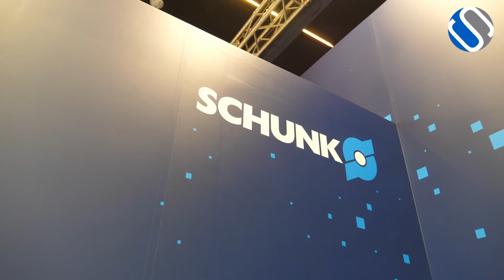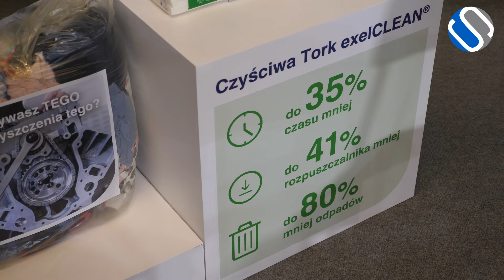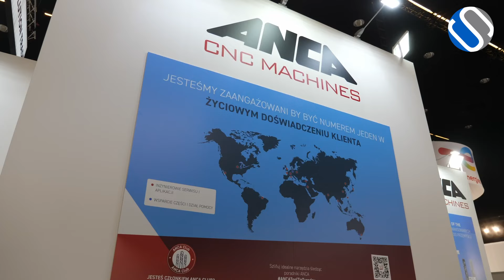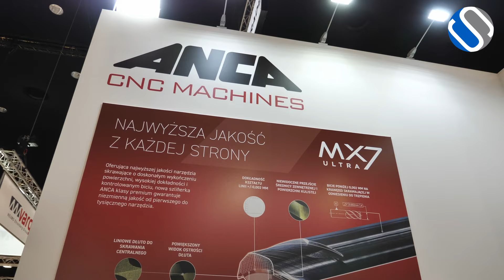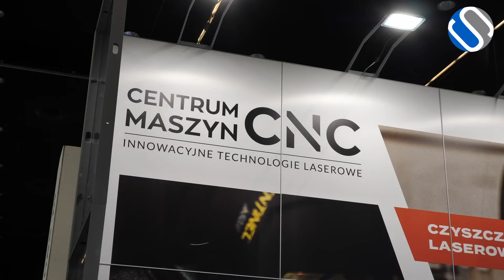TOOLEX 2022 - branża obrabiarek i narzędzi w jednym miejscu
Ponad 5800 zarejestrowanych uczestników, blisko 150 wystawców, 15 sesji z udziałem 80 ekspertów. Nowości rynkowe, liderzy w produkcji maszyn i narzędzi, urządzenia w ruchu oraz praktyka i wiedza prosto od ekspertów. A wszystko to podczas trzech dni Międzynarodowych Targów Obróbki, Narzędzi i Technologii TOOLEX, które odbyły się w dniach 4-6 października w Międzynarodowym Centrum Kongresowym w Katowicach. Wydarzeniu towarzyszyły konferencje Nowy Przemysł 4.0 oraz Tech and Job.

Targi TOOLEX to jedna z najważniejszych imprez poświęconych branży obrabiarek oraz narzędziowej w Polsce. Podczas wydarzenia uczestnicy mogli uzyskać kompletne informacje dotyczące bieżącej sytuacji rynkowej bezpośrednio od liderów, zajmujących się projektowaniem, produkcją i dystrybucją maszyn i urządzeń do obróbki, narzędzi czy branż współpracujących z metalową na co dzień.